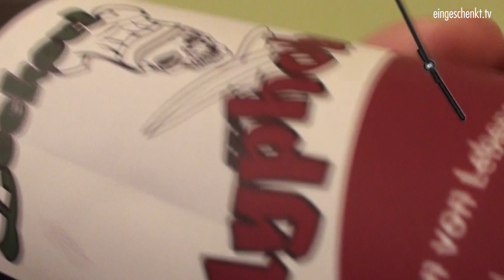Monsanto-Koch beweist es: Glyphosat im Bier ist absolut harmlos! Kein Gift!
Glyphosat im Bier? Roundup? Pflanzenschutzmittel oder Gift? Panikmache! Monsanto ist absolut harmlos! Der Monsanto-Koch kann es beweisen!

Wir senden für euch! Unterstützt uns!

Kontoinhaber: eingeschenkt.tv
IBAN: DE 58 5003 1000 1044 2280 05
BIC: TRODDEF1
Bank: Triodos Bank N. V. Deutschland